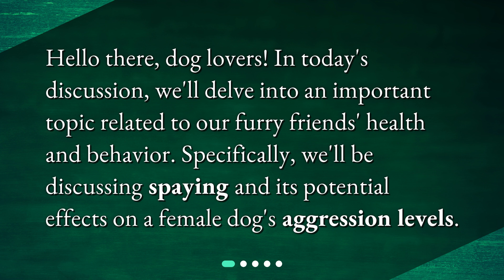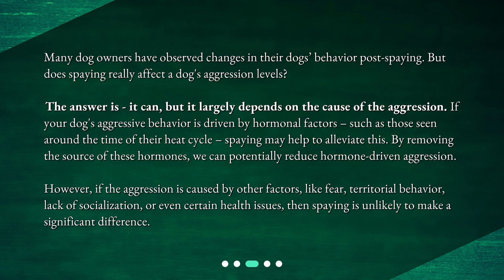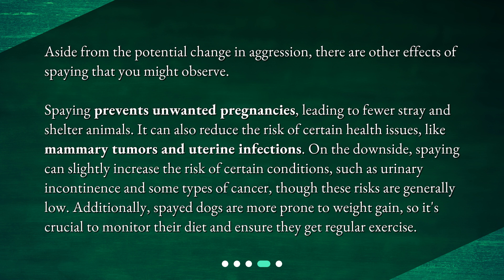Can spaying my female dog affect her aggression levels?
Understanding Spaying and Its Effect on Your Female Dog's Aggression • Spaying your female dog - will it make her less aggressive? Find out in this informative video! Learn about the benefits and risks of spaying, and how it can affect your dog's behavior. Discover the truth behind spaying and aggression in female dogs, and make an informed decision for your furry friend's health and happiness. Don't miss out on this important discussion for all dog owners!"

00:00 • Can spaying my female dog affect her aggression levels?
00:21 • What is Spaying?
00:47 • Can Spaying Affect Aggression in Female Dogs?
01:32 • What Are Some Other Effects of Spaying?